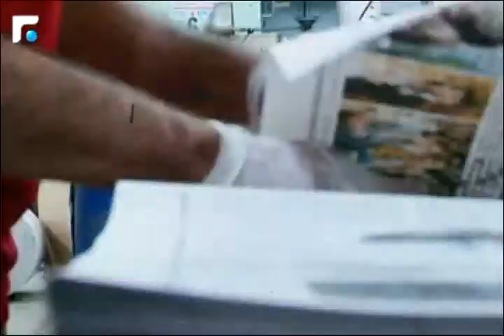درباس: المجتمع اللبناني يقاتل بعضه وجها لوجه بينما يجب أن يكون متحدا في وجه الهجمة الإرهابية 1/3